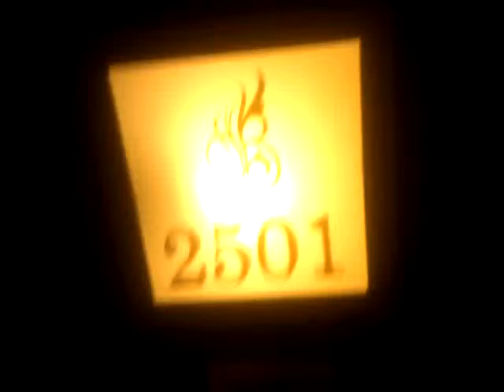Hotel room walk round